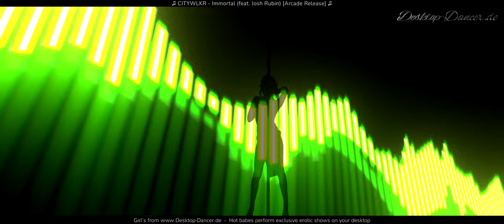CITYWLKR - Immortal (feat. Josh Rubin) [Arcade Release]